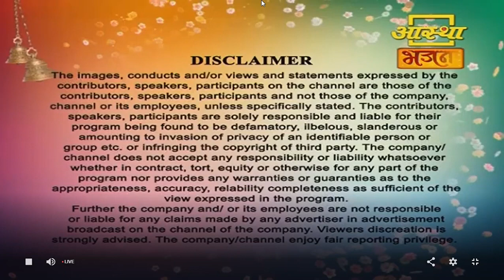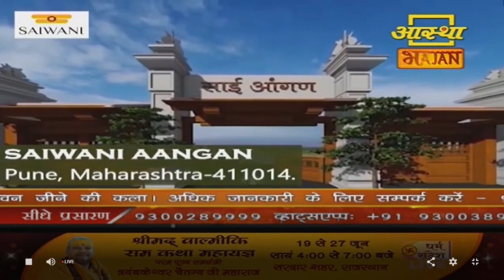saiwani episode By Adv. Dr. Sunil Nanasaheb Karpe